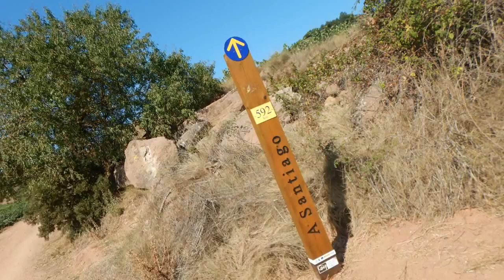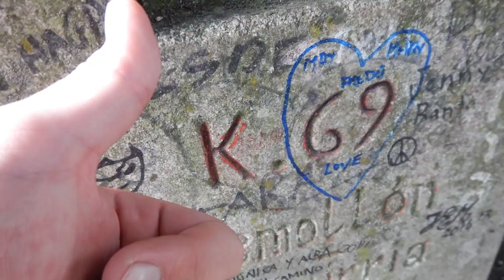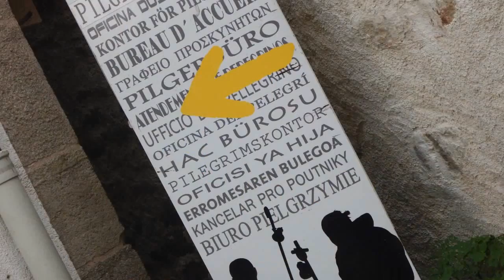Buen Camino! Cool video about Camino a Santiago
One of the best videos about a Camino - feel the meaning of road!

Friends Martin and Ondrej went on a big trip to Santiago de compostela and then to Finisterre.

If you want to feel the best things from a journey!

It was a fun, meditating and precious experience!